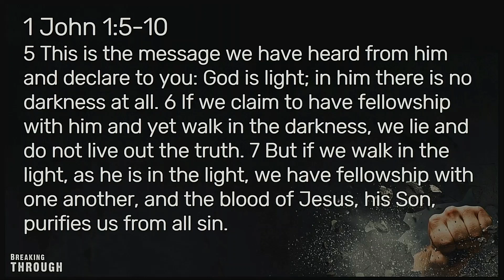Into The Light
When it comes to sin, we tend to believe the lie that we can keep it hidden in the dark and no one will know. We are deceived into thinking it’s not that big of a deal. But Breaking Through requires that things are brought into the light. It is in the light where we become who God has created us to be and live how he has created us to live.